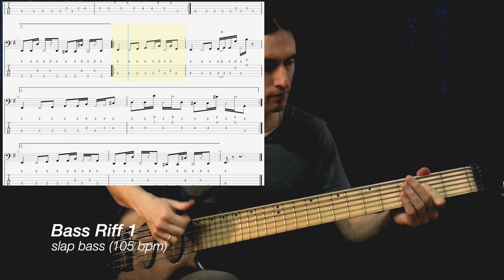Bass Riff #1 - Slap Bass (105 bpm) + Tabs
Strings: Elixir.

Меня зовут Миша. Я бас-гитарист из Краснодара.
На своем канале я играю каверы разных песен и исполнителей. Также я делаю обзоры бас гитарных девайсов.
Всем РОК!

My name is Misha. I am a bass player from Krasnodar (Russia).
Here I play covers of various songs and artists that I like and also do reviews of bass guitar devices.
Rock On!